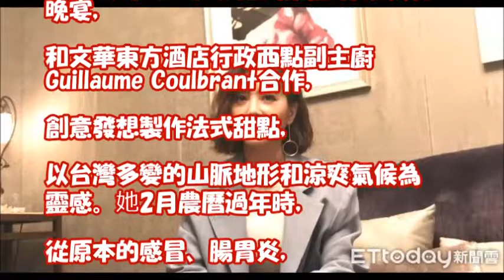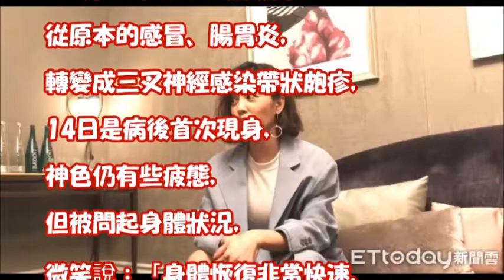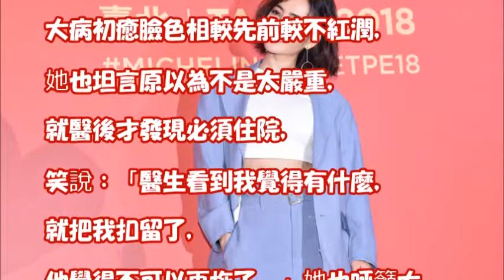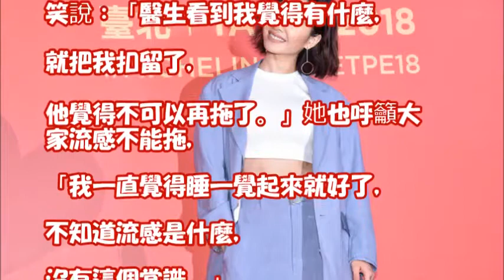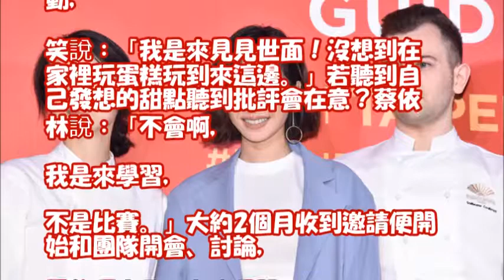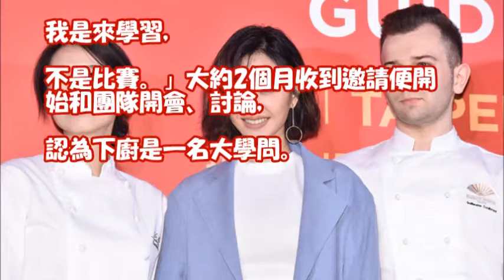蔡依林臉色0血色現身！還原被扣留內幕：以為睡一覺就好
这！才是街舞！韩庚模仿蔡依林《Play我呸》少女心完全释放 最后的小眼神亮了【综艺风向标】

蔡依林驚傳「病毒感染嚴重」急送醫搶救！台大曝光內幕「救命72小時」差點就入侵腦部！

《我想和你唱3》：大艺术家蔡依林向你发出《日不落》的邀约Come Sing with Me S3【湖南卫视官方频道】

巴西驚悚靈異體驗！舞陽動感大跳蔡依林的《舞孃》！舞陽｜外國型男經典回顧｜2分之一強